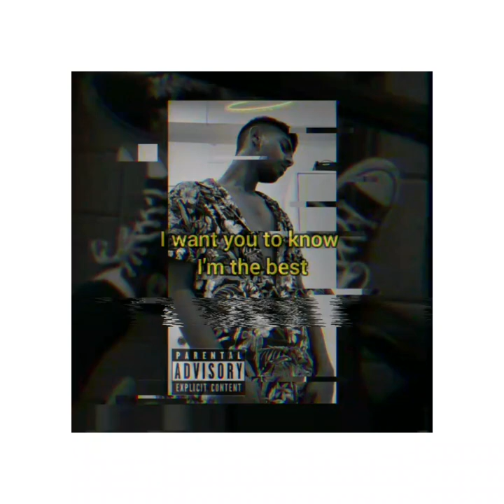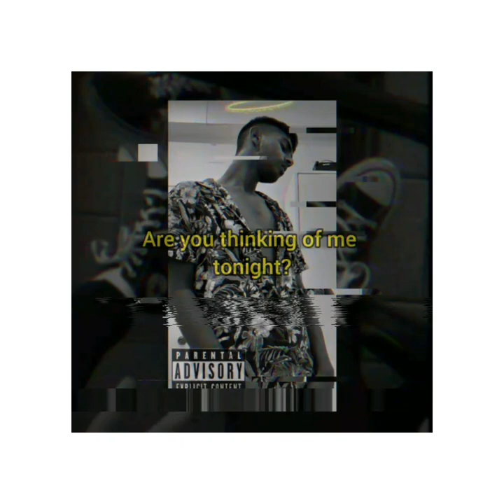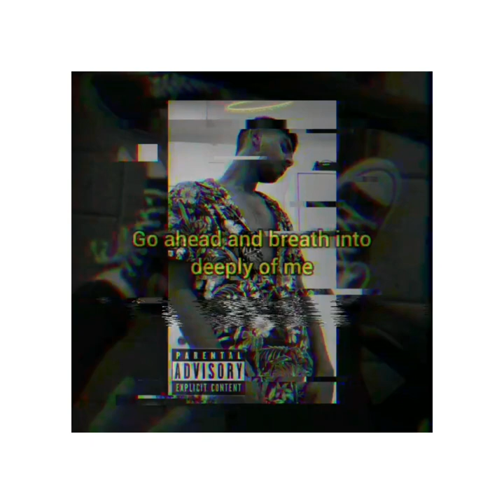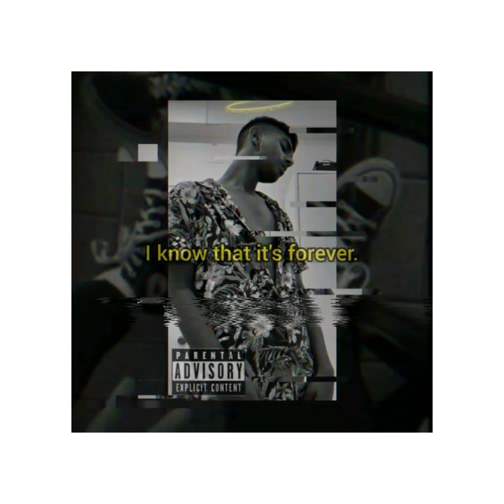DANGER INCORPORATED - FOREVER (SLOWED)